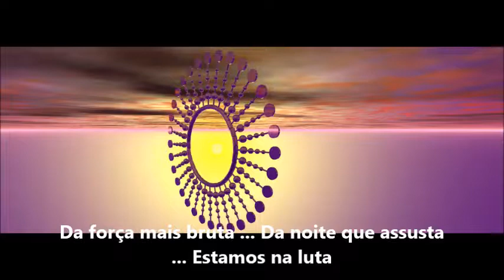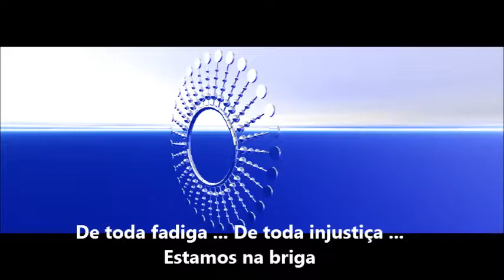Um Novo Tempo ( facilitada para cantar junto)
Feita em chordpulse e jammer